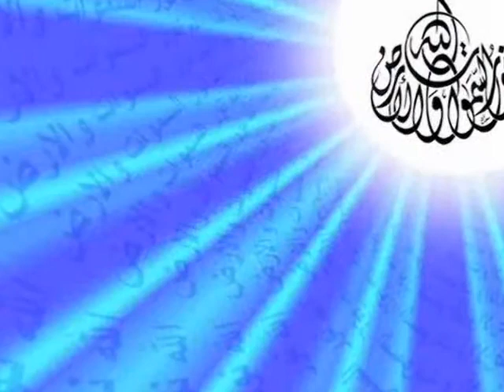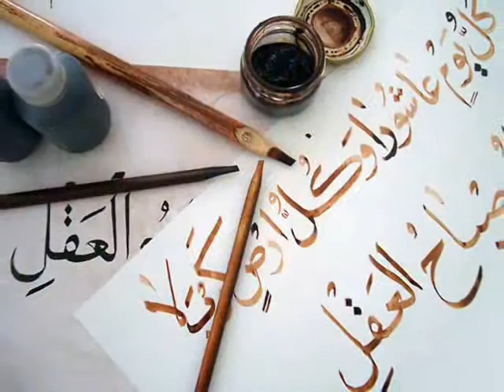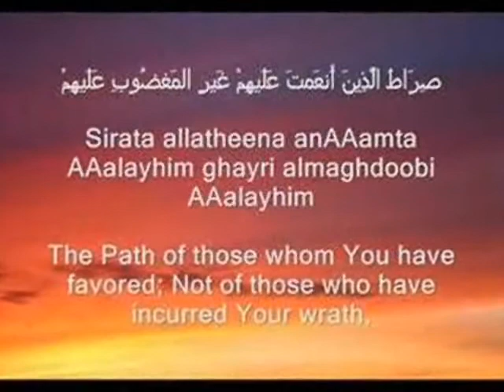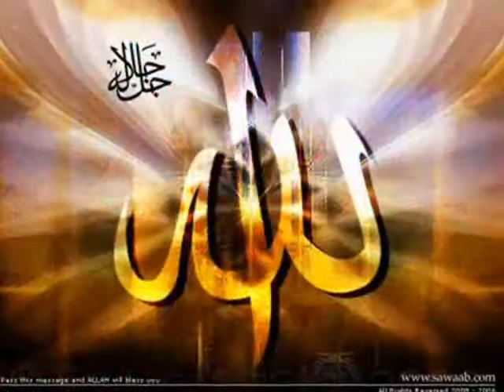HAMD. Wohi Khuda Hai.. Allah The Ultimate!!.wmv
NA GHABRA IBN-E-ADAM. MUSHKILON SE IMTEHANO SE..
YEH HAI DASTOOR-E-KUDRAT SAARE MAUSAM YAQSA NAHI HOTE

PLEASE WATCH, LISTEN AND SHARE IT IF YOU LIKED THE MESSAGE!
JAZAAK-ALLAH

VOCALS & POETRY BY
SAMIUDDIN AHMED